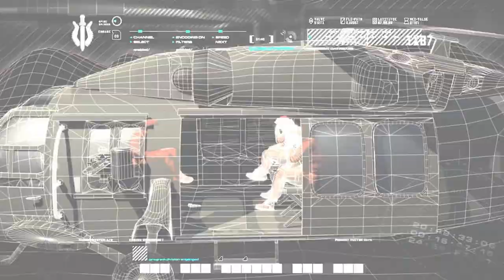Danger Close (Behind Enemy Lines) Modern Warfare Remastered - Part 6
Call of Duty: Modern Warfare Remastered features the same plot as the original game. The player mainly controls British Special Air Service (SAS) recruit Sergeant John "Soap" MacTavish, starting with his enrollment in the 22nd SAS Regiment. The player also controls United States Marine Corps (USMC) member Sergeant Paul Jackson during five of the levels of Act 1. SAS officer Captain John Price is playable in two flashback missions from 1996 when he was a lieutenant. The player further assumes the role of an American thermal-imaging TV operator aboard a Lockheed AC-130 gunship during one level, and a British operative infiltrating a hijacked airliner to save a VIP in another. Finally, the player controls Yasir Al-Fulani, the president of an unnamed Middle Eastern country before he is executed, although he has no freedom of action beyond turning his head.